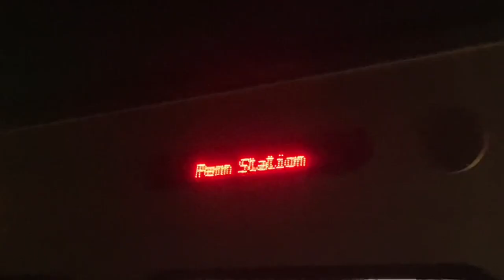MTA LIRR: The M9s Raid Bethpage